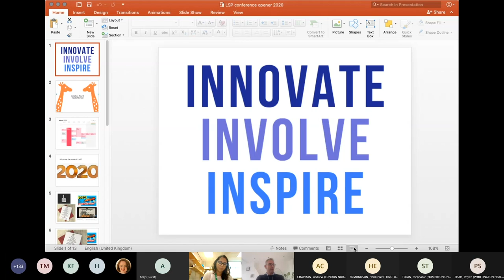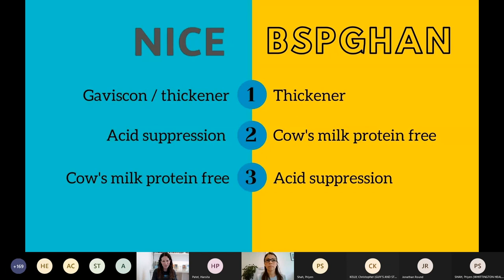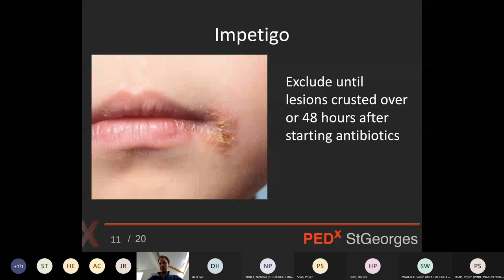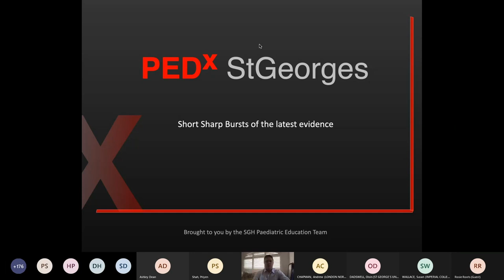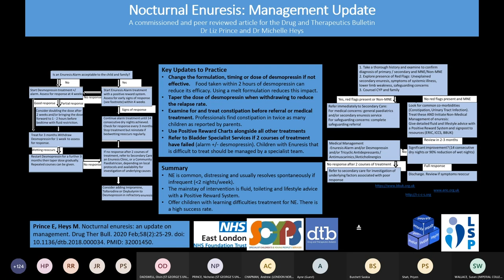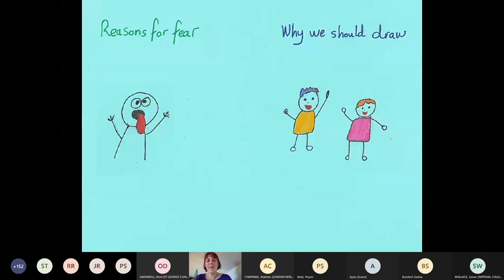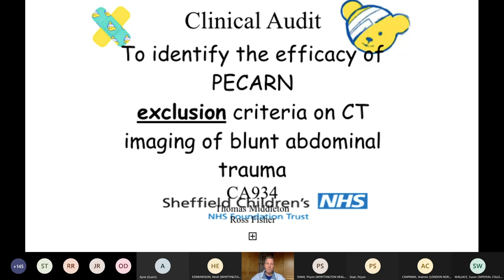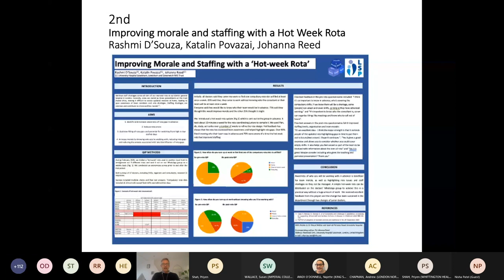LSP Virtual Conference 2020 Recording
A recording of the London School of Paediatrics' Virtual Online Conference 2020, organised by: Dr Andrew Chapman, Dr Harsita Patel and Dr Susie Wallace.
Scroll down for links to specific sessions within the conference:

03:00 - Welcome by Dr Jonathan Round
14:50 - AI & Technology in Medicine by Dr Chris Kelly
43:55 - PEM Adventures by Dr Dani Hall & Dr Sarah Davies
1:25:00 - Morning Break with Music by ColdSpray
1:33:40 - PEDx chaired by Dr Nick Prince
2:35:55 - Abstracts in Action - oral presentation of the top 3 abstracts
3:09:00 - Lunch break and Poster Gallery
3:47:35 - Drawing On Our Feelings by Dr Heidi Edmunson
4:25:33 - Presentation Skills in Practice - Mr Ross Fisher
5:13:48 - Listen Up! - A Poem by Laura Mucha and Dr Najette Ayadi O'Donnell
5:45:45 - Closing Remarks, Poster and Abstract Awards and Performance by ColdSpray